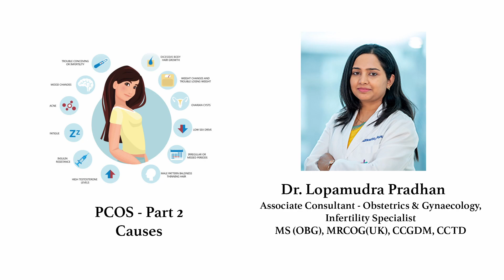Dr. Lopamudra Pradhan on PCOS and its consequences | Sakra World Hospital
Tune in to Dr. Lopamudra Pradhan, Associate Consultant in Obstetrics & Gynaecology and Infertility Specialist, as she delves into the genetic aspects of PCOS and its potential health ramifications, including the risk of diabetes, high blood pressure, and heart diseases. Gain insights into this important topic.